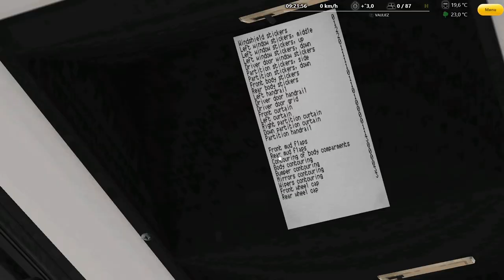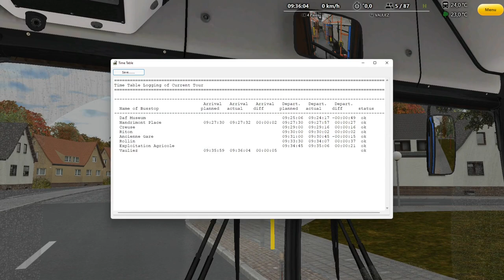OMSI2 - First Look - New CityBus M301 DLC - Simply Connect Bcs - Villeumol Route 11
OMSI2 - First Look - New CityBus M301 DLC - Simply Connect Bcs - Villeumol Route 11The OMSI 2 Add-on Citybus M301 contains the detailed model of a 11 meter long high-floor three-door city bus.

Equipped with a euro-3 turbocharged diesel engine and a 3-speed automatic gearbox with retarder, the bus convinces with a completely operational dashboard as well as original engine sounds.